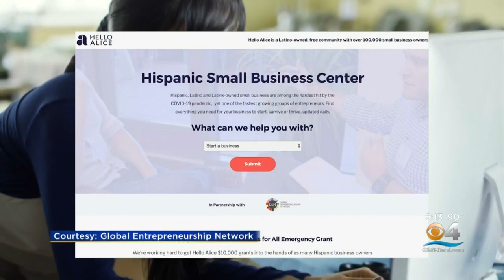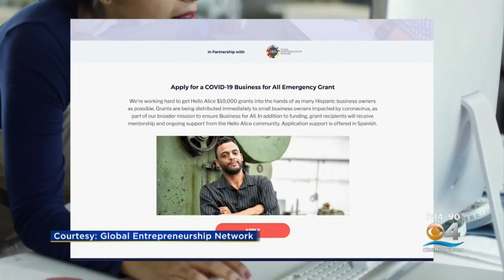Pitbull Helping Hispanic-Owned Businesses During Coronavirus Crisis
CBS4's Marybel Rodriguez reports he has joined forces with Jeff Hoffman, founder of Priceline and Chairman of Global Entrepreneurship Network, to make that happen.